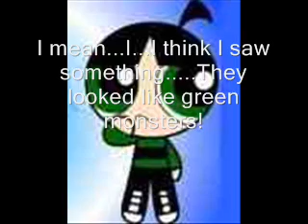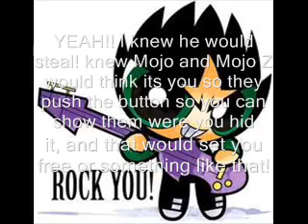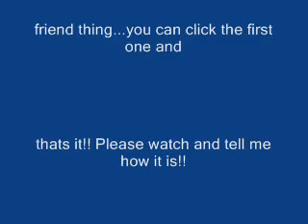My PPG Chat 88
.No music. SHORT!! DX. If you skipped the credits: You can go to SpoiledLovelyGirl, my 2nd channel, and watch my PPGZ video (idk why I uploaded there).you can get there by going to my channel and going to Sweet Ppl ^_^. Its the first one. Its called: PPGZ~Who rules the world? Girls. Please watch and tell me how it is!! (if you want at least,not gonna make ya!)

Here it is!! PPGZ~Who run the world? Girls On my 2nd account!! I copied it lol :P